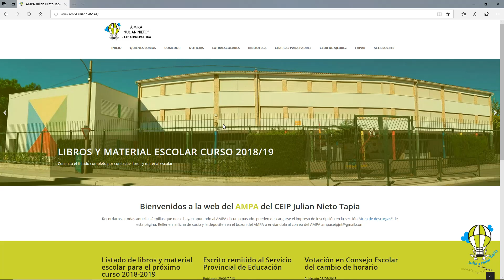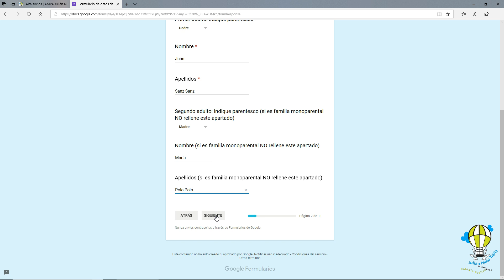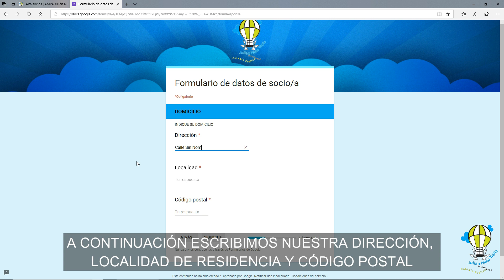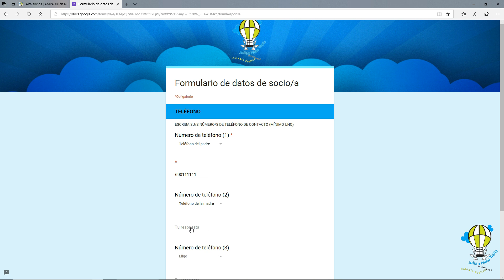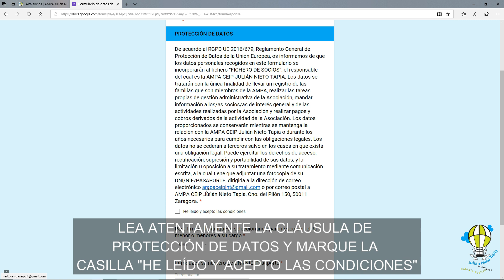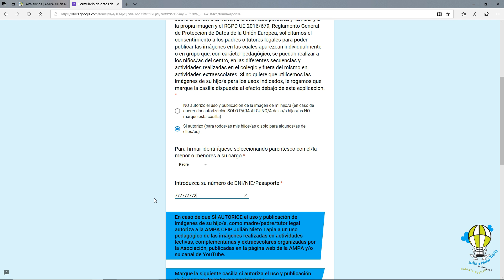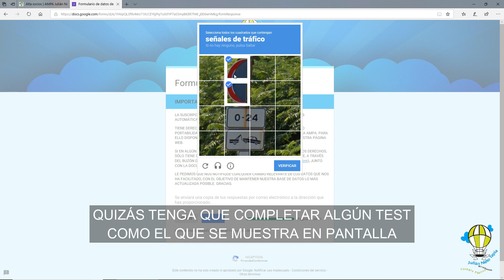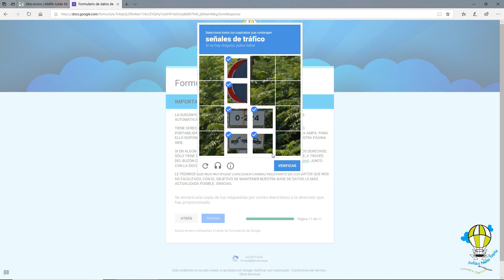Vídeo explicativo: nuevo formulario de alta de socio/a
Aquí os explicamos como rellenar el nuevo formulario para darse de alta como soci@.